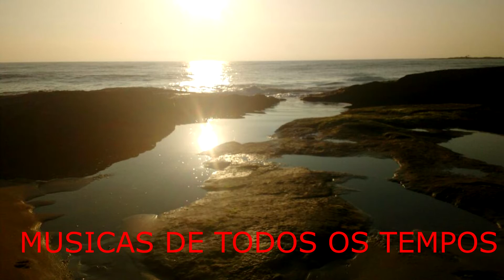BEE GEES - LIVE OR DIE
vídeo
ITAPOÁ SC.
PRAIA
ESTAS
CASSAKITFESTAS